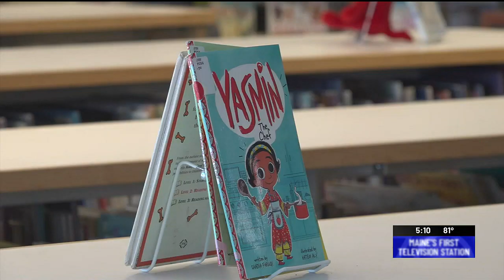Dirigo Reads adds new schools to their program